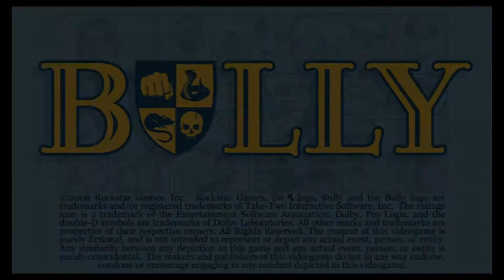Bully: Mission 54 - Busting In Part II pt.2 (FAIL)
Dang, took a pipe to da dome ;-D I'll have to do better ;-]